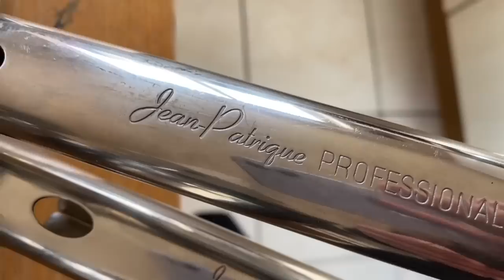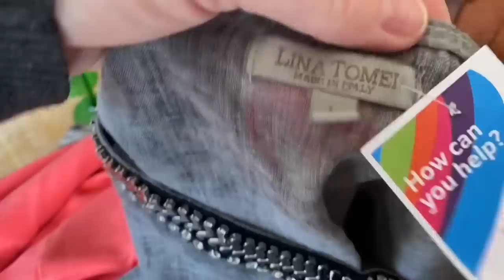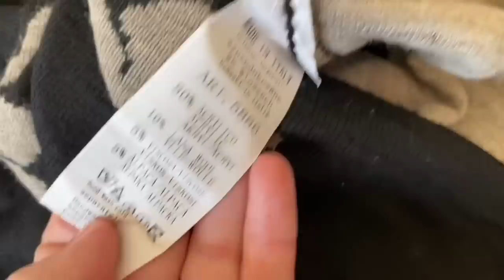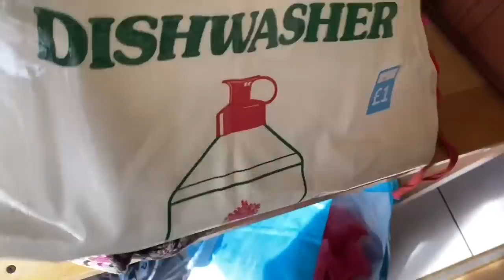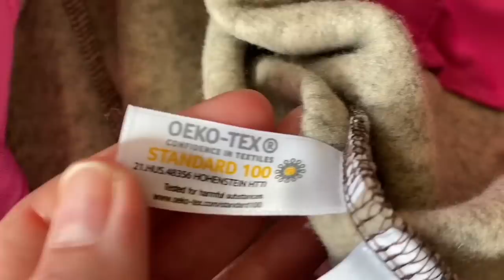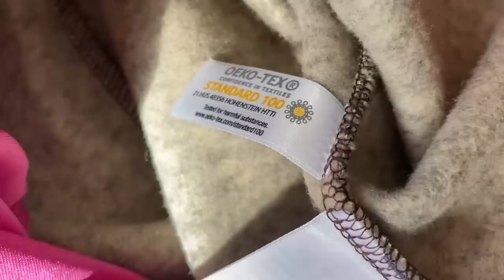I screwed up 🙈🫣